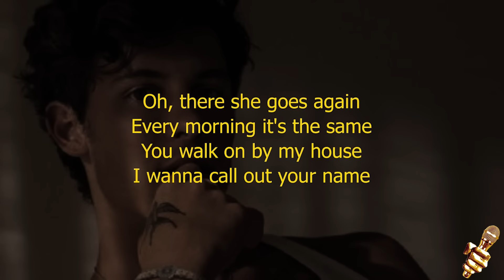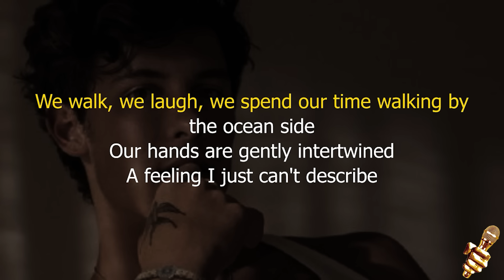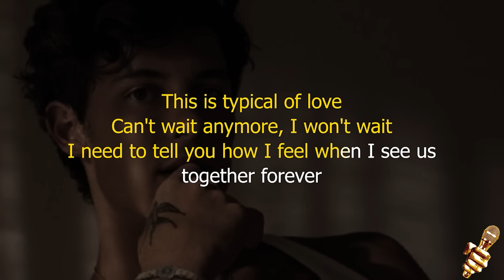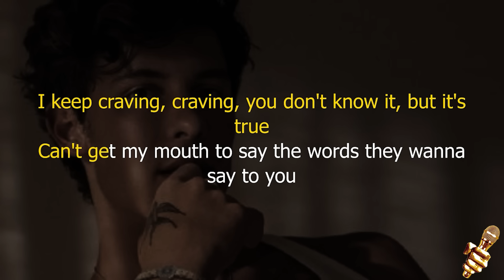Shawn Mendes - Imagination (Karaoke Version)